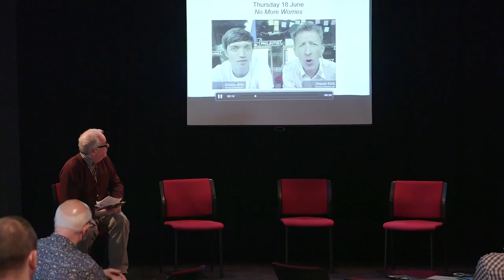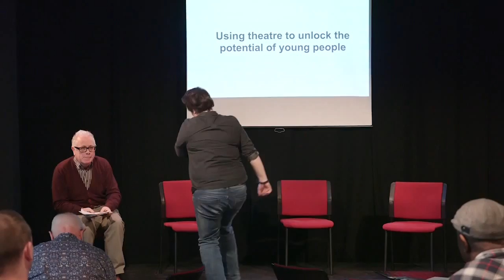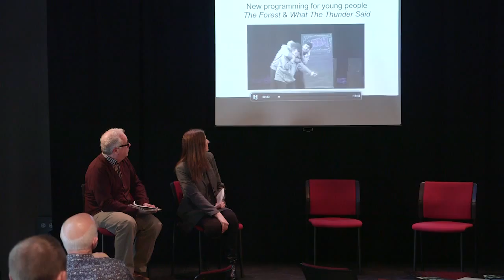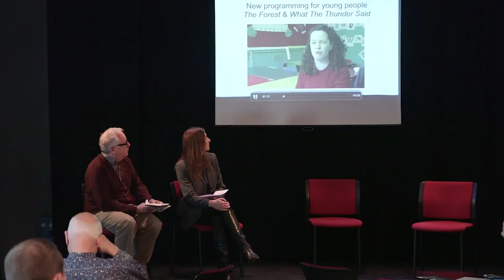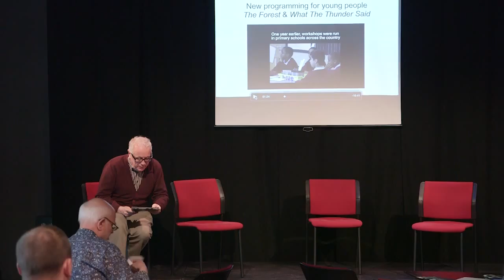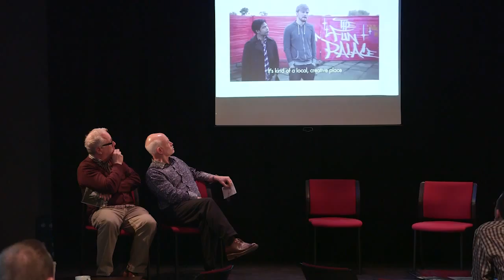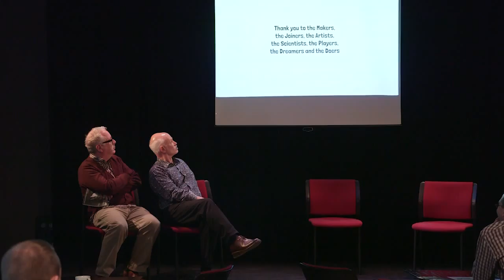Live Theatre's June - December 2015 Season Launch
Live Theatre introduces some of the highlights from its forthcoming June to December season including Our Ladies of Perpetual Succour, the English Premiere of a new play by Lee Hall, Day of the Flymo by Paddy Campbell and work by the Live Lab Associate Artists.